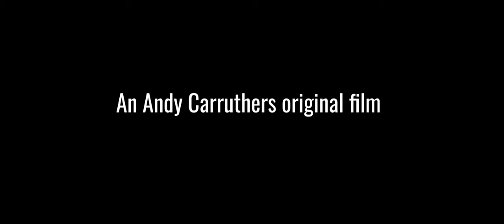Tararua S-K 60 Years in the Making Trailer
🌄 Have you ever wondered what it feels like to push your limits in the wild, facing the ultimate physical challenge? The Tararua SK Traverse is waiting for you.

🏔️ Imagine traversing an 80-kilometer route with the same vertical climb as scaling Mount Everest twice from Base Camp. Half of the trail is off the beaten path, with wild and rugged terrain that will test your mettle.

🚀 Join a community of adventure seekers, just like Tim Sutton, who felt the thrill of taking on the SK challenge. Whether you’re a seasoned mountaineer or looking to embark on your first epic adventure, the SK is for you!

📜 Discover the rich history of the SK, where legends like Colin Rolfe, Sir Graeme Dingle, and Gary Goldsworthy carved their names into the history of this incredible journey.

🍔 And of course, don’t forget the iconic SK fuel—Mars bars, precooked sausages, and the camaraderie of fellow adventurers. Experience the challenge, the camaraderie, and the beauty of the Tararua Range like never before!

🎉 Join us for the SK adventure of a lifetime. Get your copy now and be part of this legendary community. Are you ready to answer the call of the Tararua SK Traverse? 🌟

The film is 27 mins long, Starring

Tim Sutton, Joe Murphy, Andy Carruthers, Megan Sety, Dave Capper, Sir Graeme Dingle KNZM, MBE, Gary Goldsworthy, Jean Beaumont, Chris Martin, Olivia Lawrence, Chris Swallow, Colin Rolfe

“God damn son that shit was LIT! Finally got around to watching it last night. Wow! Really, really impressed! That’s Jimmy Chin level awesomeness!! Well done! Did you guys win?? Thanks again for sharing this with me. Man I enjoyed that.” — Latest Review

“The S-K film is a great reminder that life is full of epic adventures just waiting to be had, some are even potentially on your doorstep if you just open your eyes to seek it out. What’s your next adventure!?”

“The Tararua range is a priceless asset to Aotearoa and the film ‘Tararua S-K 60 years in the making’ captures it perfectly. As for the people who run the length of the range, there is a touch of Forest Gump in all of us. Barking!”

— Sir Graeme Dingle, KNZM MBE

“The first thing I did when I got home last night was buy it and watch it again….a rich tapestry that brought the Tararua community together with loving care”

— Tim Sutton

“Just watched your SK movie and loved it. Got the hairs up on my neck! Thanks for your Mahi doing this and capturing it so well.”